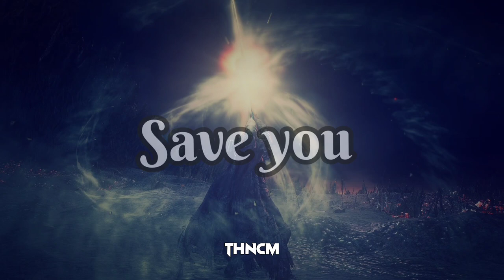Save you music | nocopyright music©️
Nocopyright music

This for only background and music channel . So this your channel. Used the all music your channel .
வணக்கம் என் அன்பு நண்பரே.
இது பின்னணி மற்றும் இசை சேனல் மட்டுமே. அனைத்து இசை பதிப்புரிமை இலவசம் 🆓 . எனவே இது உங்கள் சேனல். உங்கள் சேனலுக்கு அனைத்து இசையையும் பயன்படுத்தலாம்

எனக்கு உங்கள் ஆதரவு தேவை
I need you support to me

HOW TO USE & CREDIT OUR MUSICAAA To protect content creators from fake claims, we activated the YouTube content ID. If you credited the track correctly but received a claim, you just need to dispute it and we'll be able to release it so you can monetize the video by yourself. This operation take a few days, so be patient.